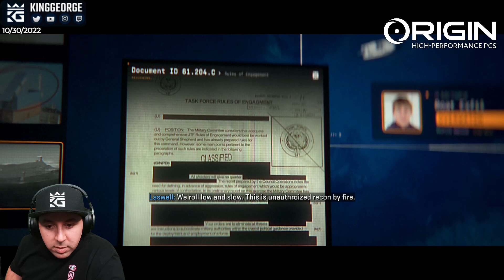Call of Duty: Modern Warfare II Part 2 Full Playthrough KingGeorge Twitch Stream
1. Sub Here Free w/ Prime
2. Link Ubi Account and Twitch